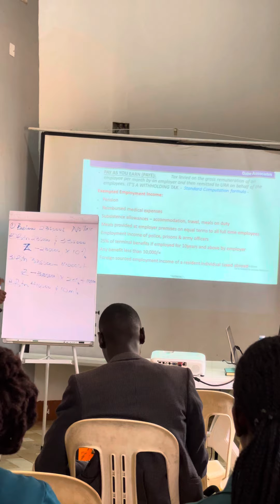SUMMARY OF PAYE TAX IN UGANDA